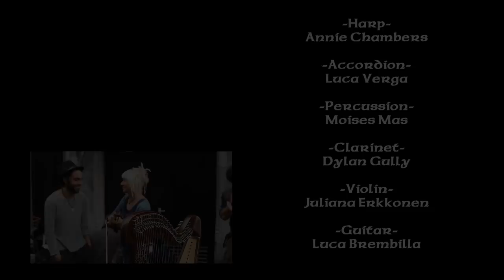Game of Thrones cover by Galway buskers - The Harp The Accordion and The Ugly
Galway buskers bringing the house down with Game of Thrones cover
Played on the Harp (Annie Chambers), Accordion (Luca Verga), Percussion (Moises Mas), Clarinet (Dylan Gully), Violin (Juliana Erkkonen) and Guitar (Luca Brembilla).

Music “Game of Thrones” composed by Ramin Djawadi